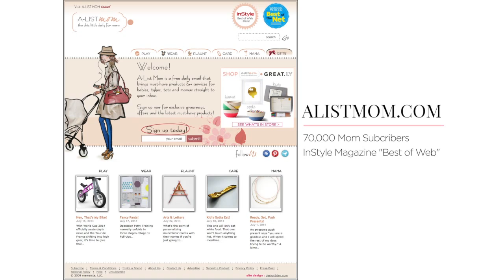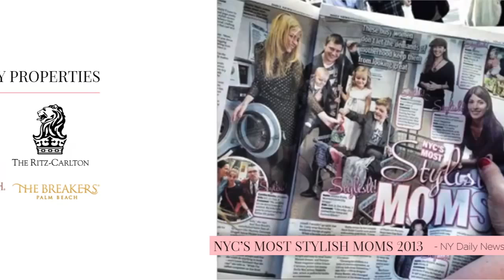Elina Furman Reel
Elina Furman A-List Mom, Luxury Family Expert, Spokesperson, Author, Entrepreneur